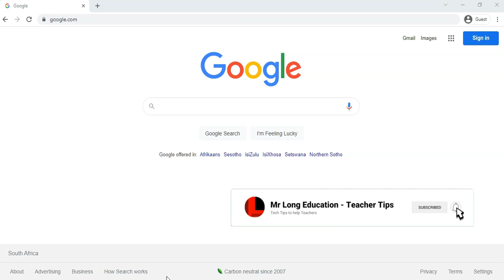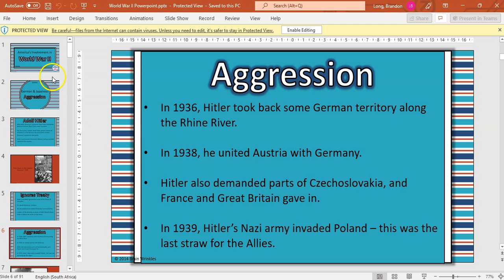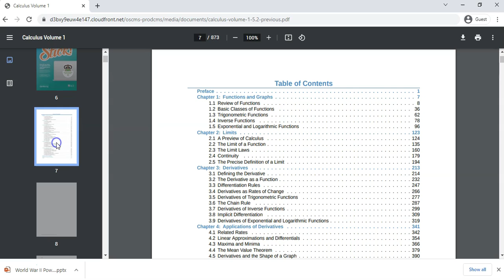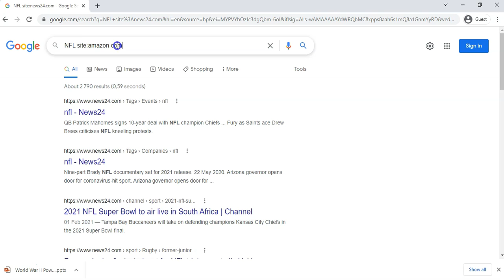Searching for specific file types or on a specific website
Mr Long Teacher TIPS: Did you know there are special keywords in Google that when used for searching, that will help you search for a specific type of file (like a pdf document or a ppt PowerPoint presentation). What about if you are looking for information but only on a specific website. This video shows you how to use Google search to find specific file types or search on a specific website.

Any person with a computer can use this skill.

0:00 Introduction
0:20 Search on document type
2:30 Search on website